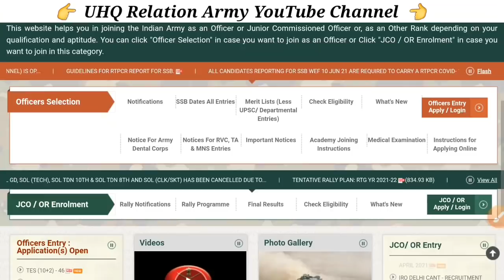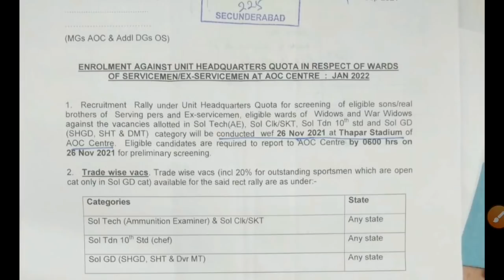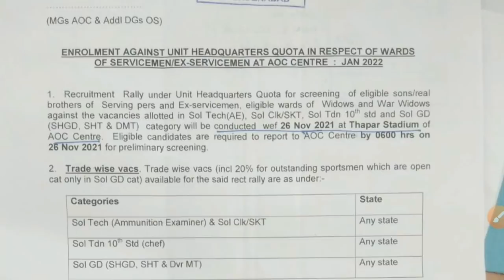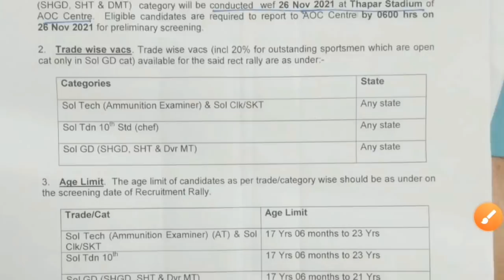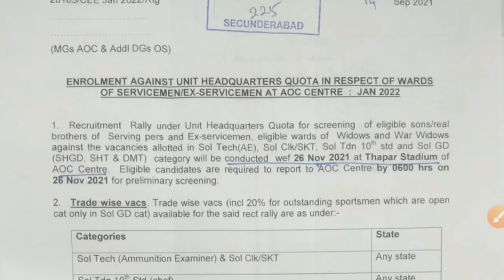army bharti notification 2021 | army bharti 2021-22 | army relation bharti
1 STC Jabalpur Relation Bharti 2021
1 STC Relation bharti 2022
3 eme centre bhopal relation bharti 2021
3 eme centre relation bharti 2021
1 eme centre secunderabad relation bharti
1 eme centre relation bharti 2021
1 stc jabalpur relation bharti 2021
2 stc goa relation bharti 2021
2 stc goa relation bharti